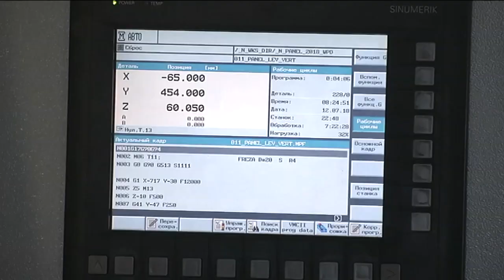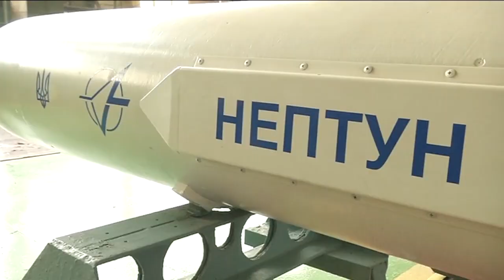Розробка нових зразків ракетної зброї - один із наших головних пріоритетів, - Олександр Турчинов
Секретар Ради національної безпеки і оборони України, один із лідерів Політичної партії "Народний фронт" Олександр Турчинов у рамках контролю за реалізацією національної ракетної програми побував на Державному підприємстві "ВІЗАР".

Керівництво цього оборонного підприємства продемонструвало Секретареві РНБО України нове сучасне обладнання, яке дозволяє виконувати високоточні технологічні функції, необхідні для виробництва сучасних ракетних систем.

За словами Олександра Турчинова, нове обладнання було придбано та встановлено в рамках програми переоснащення українських підприємств оборонно-промислового комплексу новою технікою.

"Програма технологічного переоснащення підприємств ОПК активно реалізується в поточному році, і, що важливо, нові найсучасніші верстати були закуплені заводом за прямими контрактами на виконання рішення РНБО щодо лібералізації зовнішньоекономічної діяльності оборонно-промислового комплексу", - наголосив він, зазначивши, що, відповідно до цього рішення, українські підприємства незалежно від форми власності можуть закуповувати за кордоном технічне обладнання та необхідні комплектуючі для виробництва потужної сучасної зброї без посередницької монополії державних спецекспортерів.

"Ми сьогодні побачили цехи, де встановлено новітні технологічні лінії найкращих іноземних виробників, які дозволяють втричі збільшити обсяги виробництва, значно покращити якість, і забезпечити високу точність обробки деталей,  що для ракетного виробництва дуже важливо", - сказав Секретар РНБО України, додавши, що завод "ВІЗАР" залучений до кооперації зі створення нових ракетних систем та до модернізації ракет, які перебувають на озброєнні української армії.

Олександр Турчинов також підкреслив, що завод "ВІЗАР", як і багато інших підприємств вітчизняного ОПК, реалізував "дуже важливе і складне завдання,  повністю відмовившись від співпраці з російськими оборонними підприємствами".

"До 2014 року 40% комплектуючих підприємство отримувало з РФ, і 88% своєї продукції поставляло до Росії. Після 2014 року ці відносини було припинено, і підприємство за рахунок імпортозаміщення повністю забезпечило виробництво власної продукції без російських комплектуючих, і, відмовившись від російських ринків збуту, активно просуває свою конкурентну продукцію на нові ринки, відновлюючи свій експортний потенціал", - зазначив Олександр Турчинов.

На нараді  з керівництвом та конструкторами Державного концерну "Укроборонпром" та ДП "ВІЗАР" під головуванням Секретаря РНБО України,  було обговорено також нові завдання і пріоритети національної ракетної програми. "РНБО ставить перед ОПК завдання щодо створення нових перспективних ракетних систем. Йдеться насамперед про ракети, які забезпечуватимуть надійну протиповітряну оборону нашої країни, і це пріоритет, над яким сьогодні працюватиме ДП "ВІЗАР" та інші провідні оборонні підприємства України", - підсумував він.

Приєднуйся!